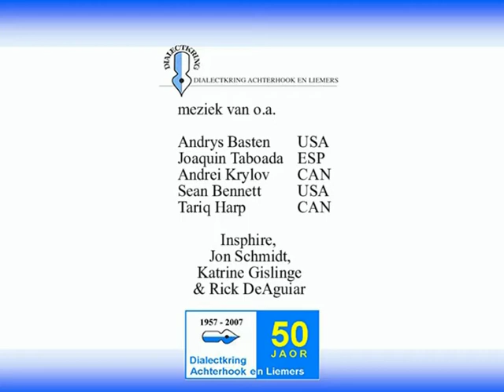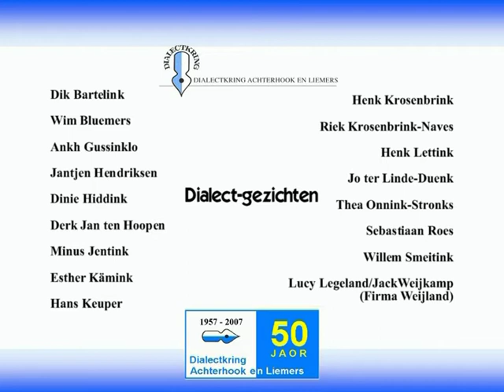Promotievideo JUBILEUM DVD Dialectkring Achterhook en Liemers 2007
50-jarig bestaan van de Dialectkring Achterhook en Liemers in 2007,
Feestdag op ERVE KOTS in Lievelde. Premiere van de gemaakte DVD. Een promotiefilm van bijna. 8 minuten zag het daglicht.
Ne preuveri'je is de titel van de reclamefilm. De DVD "DIALECT-GEZICHTEN" duurt ruim 1 uur en laat voordrachten zien van een 18-tal Achterhoekse en Liemerse dialect-schrijvers.
Aan deze promo werkten mee:
Ankh Gussinklo
Derk Jan ten Hoopen
Henk Lettink
Sebastiaan Roes
Jantjen Hendriksen en
Henk Krosenbrink
In de DVD-doos zit ook een boekje met de teksten van de gedichten/verhalen. Een mooi geheel.
De opbrengst van de verkoop zal worden gedoneerd aan de Stichting HET SCHRIEVERSPAD in Winterswijk.